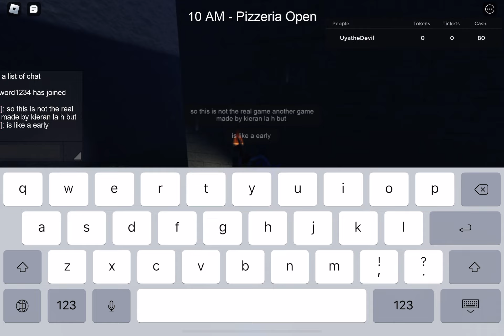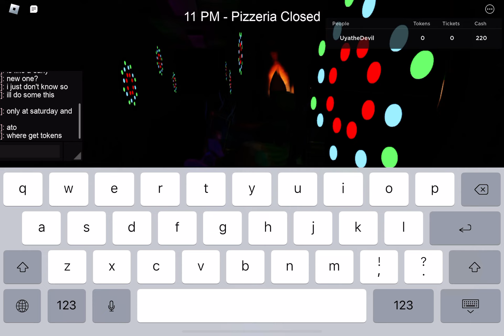Another FNAF The Resurgence game?